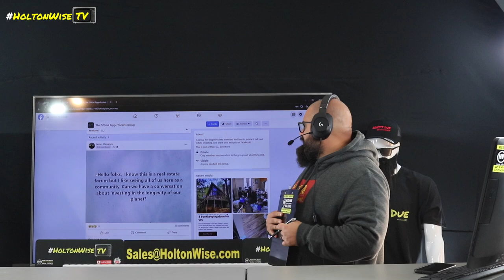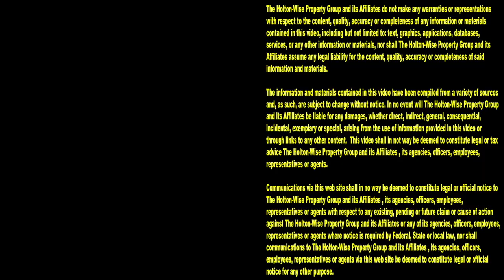BiggerPockets Investor wants us to Invest in the Longevity of our Planet | Ask James Wise 136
Most people go on the BiggerPockets website to talk about investing in real estate. Some people like to get off topic and talk about other things that don't have anything to do with real estate investing, like the longevity of our planet. Tune in to the 136th episode of The Ask James Wise Show to hear what James thinks about anti-fracking nerds who want to talk about saving the planet instead of evicting single moms.